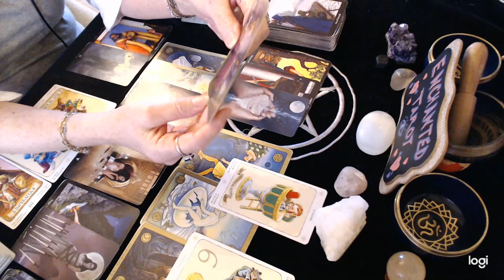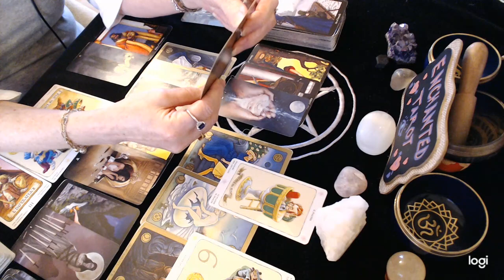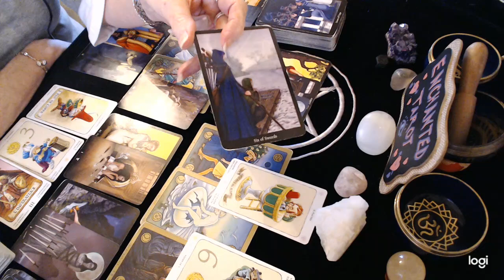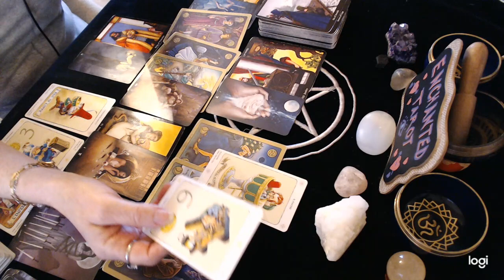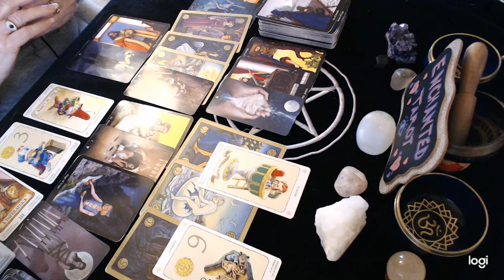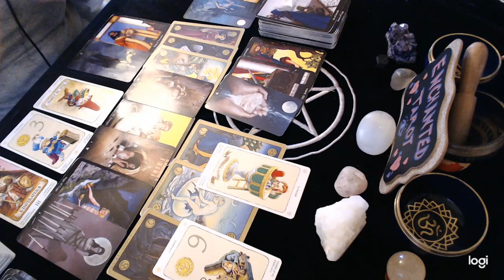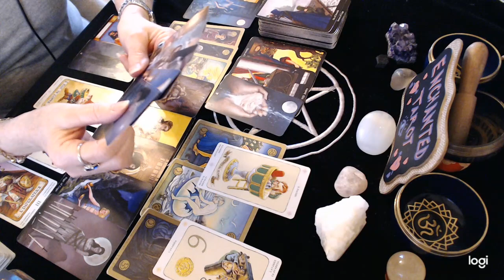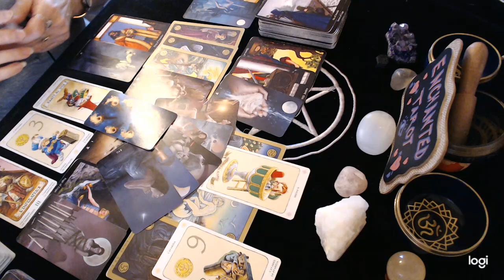Taurus March Love Reading 2021💖 An opportunity to fix things will be on the table!!!